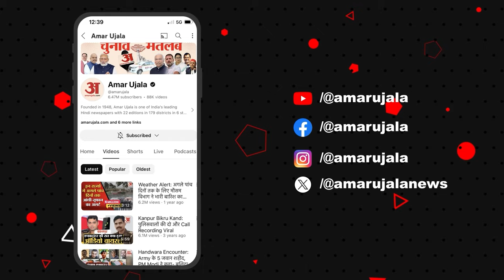Assembly Elections Results: विधासनभा चुनावों में BJP की जीत का प्रमुख हीरो कौन है? Amar Ujala News